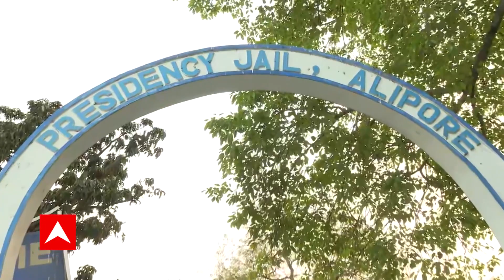Nawsad Siddique: বৃহস্পতিবার জামিন পেলেও, রিলিজ অর্ডার না পৌঁছনোয় আজ মুক্তি পেলেন না ভাঙড়ের বিধায়ক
Nawsad Siddique: বৃহস্পতিবার জামিন (Bail) পেলেও আজ মুক্তি পেলেন না ভাঙড়ের (Bhangar) বিধায়ক। রিলিজ অর্ডার (Release Order) না পৌঁছনোয় জেল মুক্তি হল না নৌশাদ সিদ্দিকির (Nawsad Siddique)। জামিন পেলেও প্রেসিডেন্সি জেলে (Presidency jail) বন্দি নৌশাদ সিদ্দিকি। সূর্যাস্তের আগে রিলিজ অর্ডার না পৌঁছনোয় জেল থেকে ছাড়া পেলেন না ভাঙড়ের বিধায়ক। ধর্মতলা কাণ্ডে বৃহস্পতিবার জামিন পান নৌশাদ সিদ্দিকি।